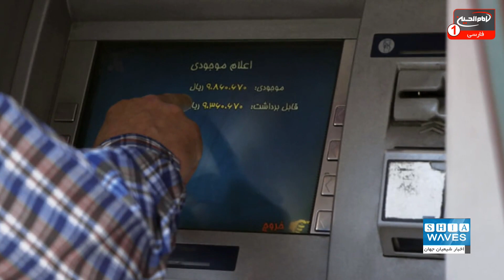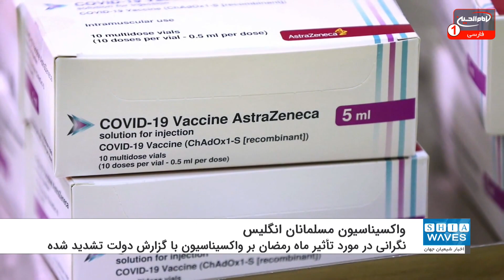اخبار شیعه ویوز: تازه ترین خبرهای شیعیان جهان، یکشنبه 27 فوریه 2021، کربلا